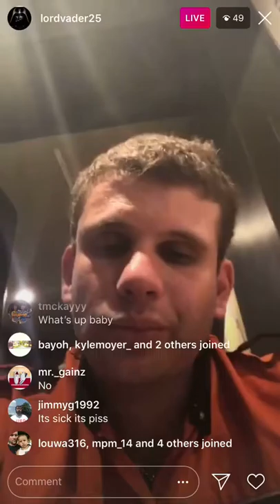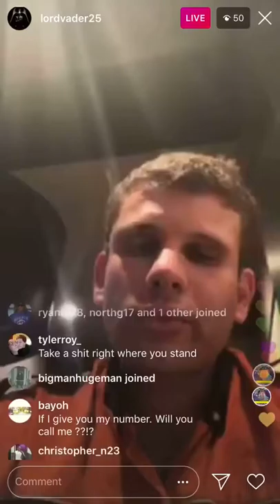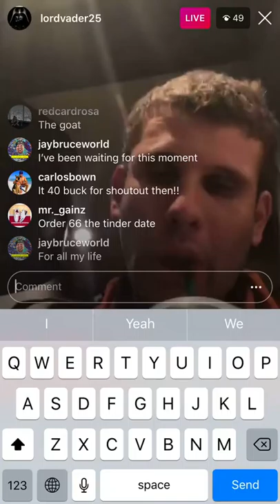JASON GENOVA DELRAY MISFITS IG LIVESTREAM 07/14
Down dumps. M’lord got stood up at Starbucks. It heart breakening. Vanilla bean frap 5 buck